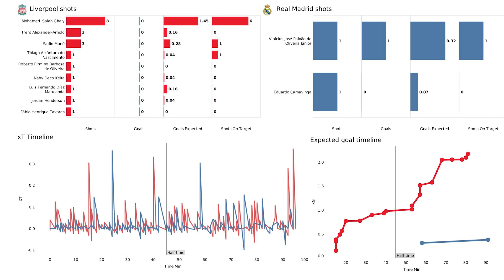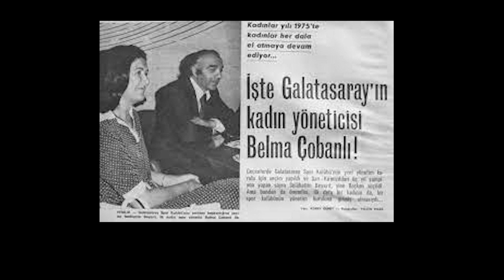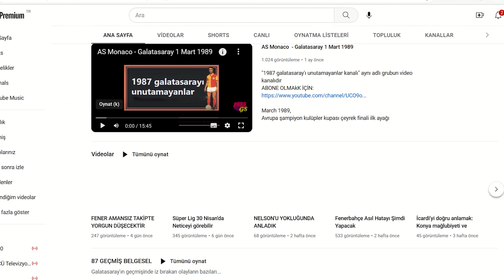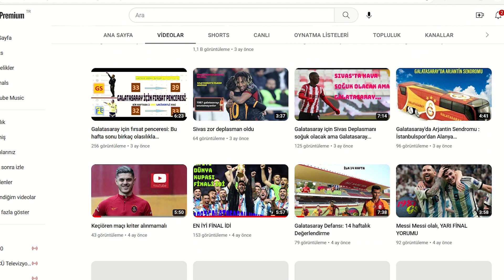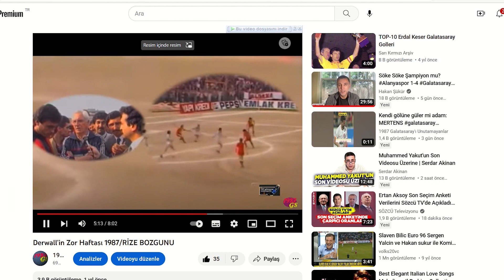Galatasaray'da sorun Tek Kelime: STRES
Neden Galatasaray Mayıs'ın kralıdır hiç düşündünüz mü?
1987 Galatsaray'ı Unutamayanlar'ı Takip edin.